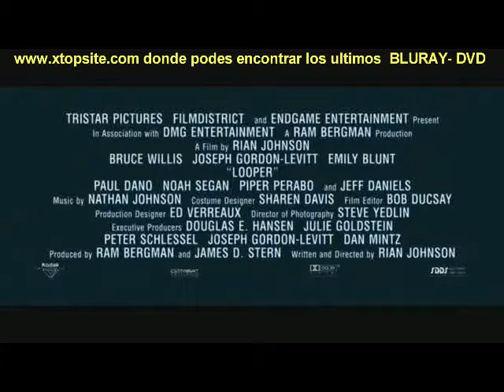Looper en xtop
20000 peliculas estreno pre estrenos retro e ineditos
4000 recitales  de argentina y de todo el mundo con el mejor sonido
1500 series televisivas completas , para que puedas terminar de ver eso tan pendiente que tenes
20000 bandas y musicos en mp3 para cargarlo en tu mejor tecnologia
20000 programas para hacer posible lo imposible
20000 playstation wii xbox360 para tus consolas chipiadas para jugar en linea contra todo el mundo
envios a domicilio solo en 24hs lo mas rapido en mercado
Los mejores precios, con la mejor calidad, mas de 15 años siendo lideres del mercado $3.- c/u cd
                                                                                                                   $5- c/u dvd
Promo :  si pedis 100 unidades o mas se te hace un descuento del  %25.-